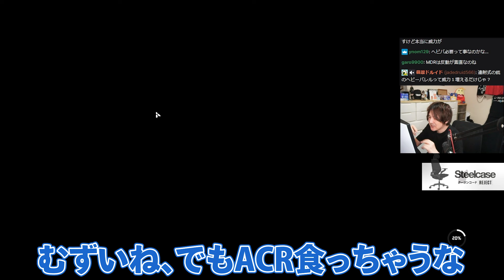【XDefiant】「最速連射レートAR」MDRを初めて使ってみた結果【エックスディファイアント】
0:00 ダイジェスト
0:15 Vectorの強さを探る
2:59 はじめてのMDR